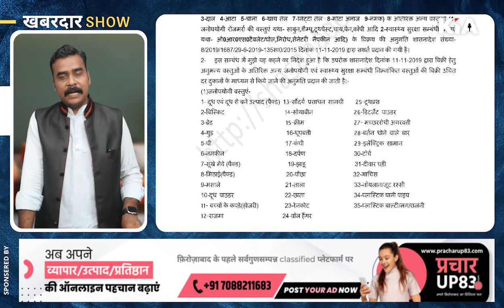राशन संग मिलने वाले अतिरिक्त समान के पीछे के झोल का पर्दाफ़ाश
Thanks🙏

Editor in Chief: Gaurav Chauhan
News Editor: Shailesh Jha
CEO: Divyanshu Kulshrestha